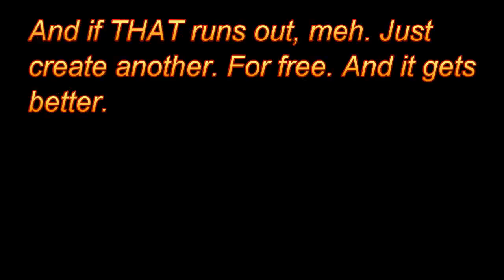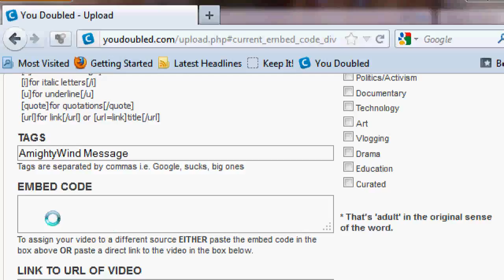Youdoubled DROPBOX UPLOADS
How to use DROPBOX for dmca proof uploads to Youdoubled. Suck THIS, censorship happy bar stewards.

To watch this video WITH a nice background track, go to Youdoubled

And:

I used my mirror of AtheistAussie's message to AMW as the video to illustrate this process. You can find that mirror on Youdoubled, right HERE:

DMCA THAT, AMW. ROTFLMAO